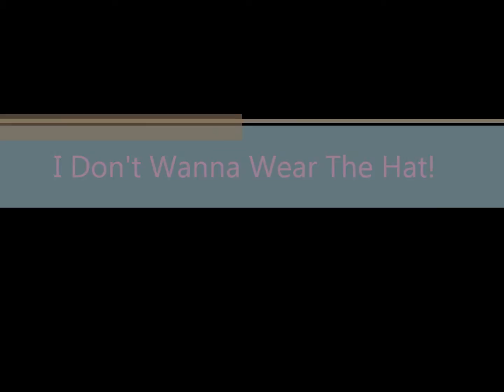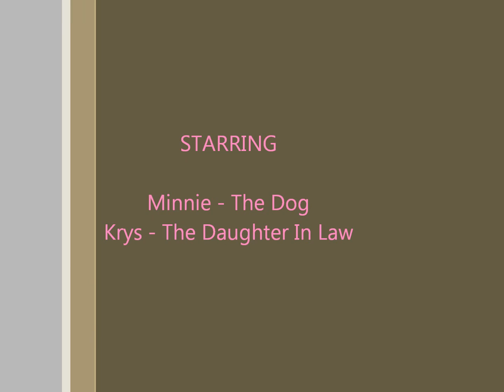I Don't Wanna Wear The Hat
Daughter in law trying to get the dog to wear an elf hat.